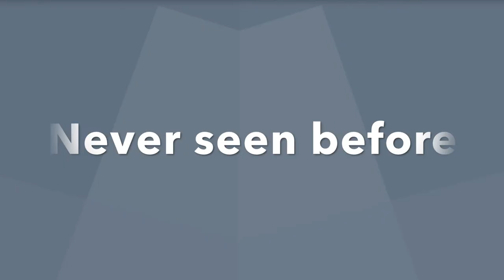Trailer: Elytra Everything (Elytra Map)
Trailer for my Minecraft map: Elytra Everything

Made by Da Rad Boss